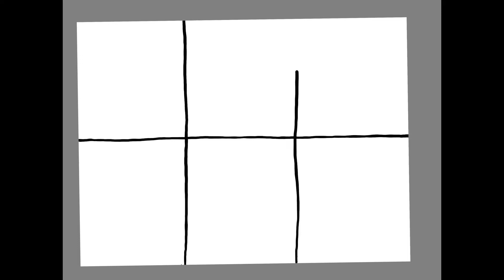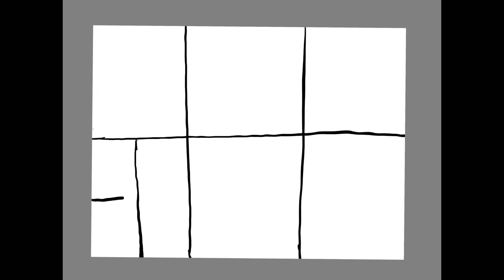Adinkra and Adire Eleko Style Designs!